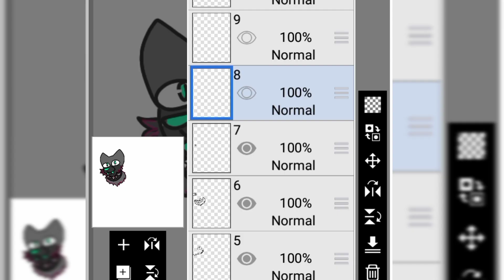AJPW: trust trading is bad? || animal jam play wild / animaljam playwild / aj play wild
e tags

ajpw phantom dimension

I unreleased ajpw items
ignore tags I'm lazy to edit them sorry Ajpw beta days Animal jam beta days Animal jam play wild beta days ajpw beta ajpw ajpw 2015 animal jam trade attempts ajpw trade attempts

aphsntom. phantom rift animal jam phantom rift animaljam phantom rift

wo double upload musician: Jeff kaale

song:
I use to edit my thumbnails→ibis paint x
 clip art credits→animal jam archives
What I record with→nothing I don't need a screen recorder for iOS cause there's one built in

I edit my videos with→ inshot, capcut and I movie

Ajpw dens | animal jam dens | animaljam play wild dens | ajpw den | Aj play wild dens | animal jam classic dens |  Animal jam classic den | animal jam play wild dens
hah

Musician: I forgot

IbisPaint
InShot I movie
I don’t use a screen recorder app I use the screen recorder built into my iPad if your iOS you don’t need to download screen recorders unless it lets you livestream

Idk if anyone else has done this?

ajpw

wo double upload musi
song: